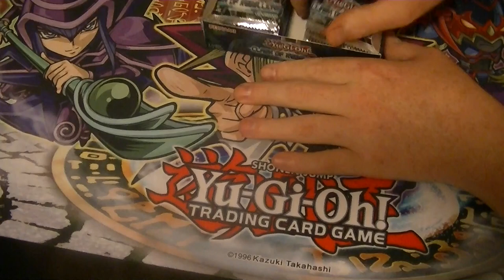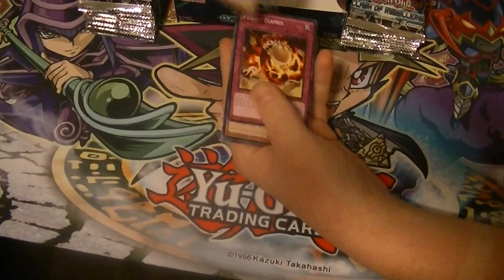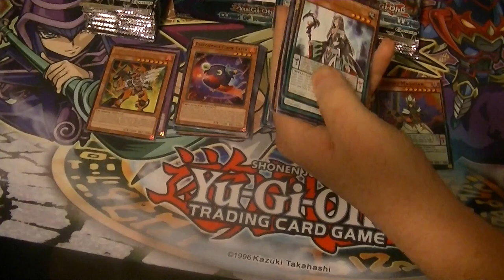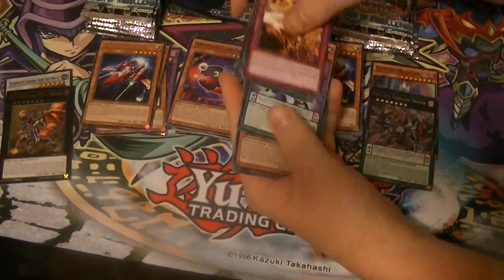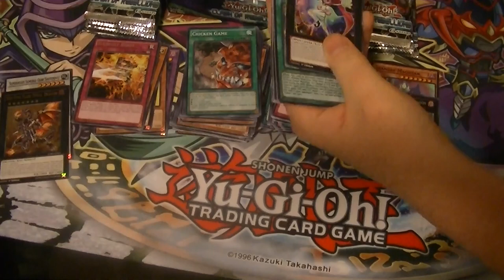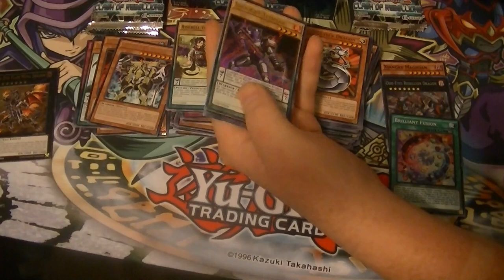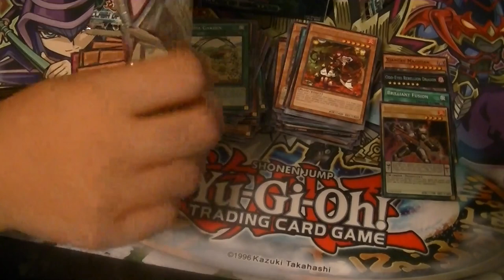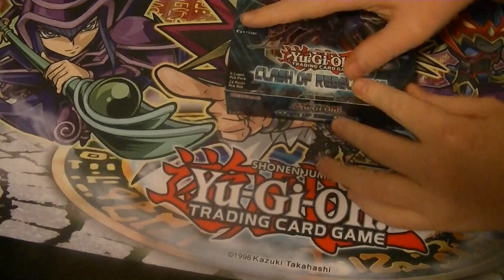Clash of Rebellions Box Opening Part 7